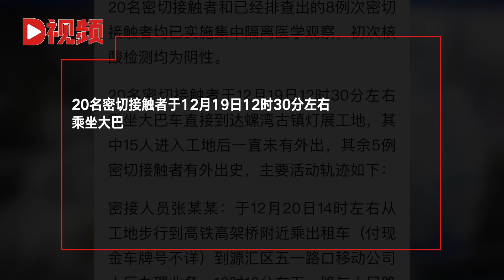河南漯河源汇区公布5例密接者活动轨迹，涉移动公司、菜场等地